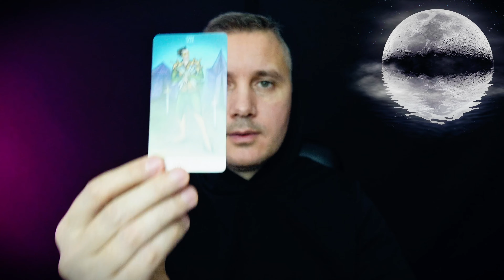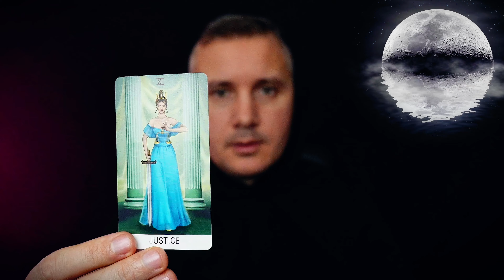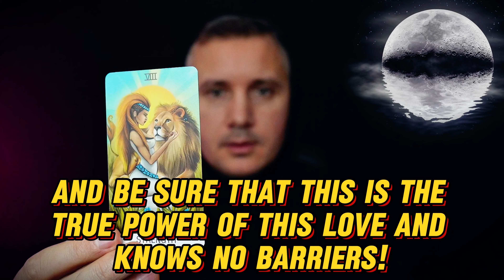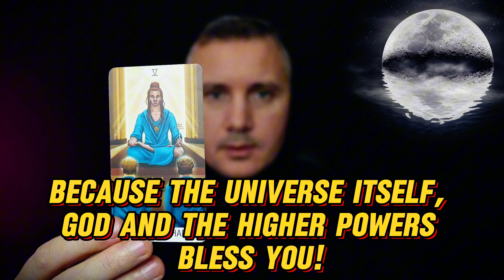Something VERY SERIOUS❗️🤯**JUST HAPPENED YESTERDAY** a VERY RARE...😱💖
In this video, we reveal an extraordinary event that took place just yesterday—something incredibly rare and deeply impactful. The emotions, surprises, and intensity of this moment will leave you speechless. Don’t miss this chance to uncover the truth behind this unforgettable experience!